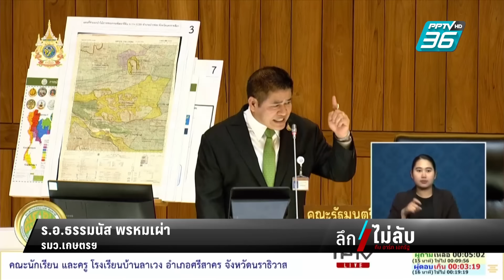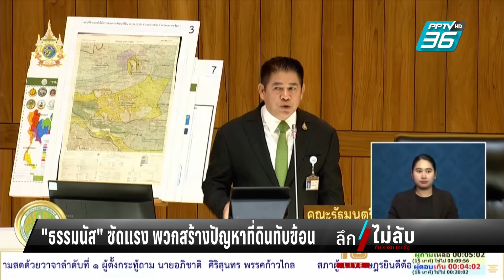ใครอยู่เบื้องหลัง? จัดสรร สปก. บน "เขาใหญ่" | 7 มี.ค. 67 | ลึกไม่ลับ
ลึกไม่ลับตามคิดภารกิจ เบื้องลึก! สปก .ลงพื้นที่สอบเกษตรกรที่รับจัดสรร สปก.4-01 มีใครหนุนหลังหรือไม่?
ติดตามในรายการ "ลึกไม่ลับ" วันพฤหัสบดีที่ 7 มี.ค. 64 เวลา 20.45 น. ทาง PPTV HD ช่อง 36